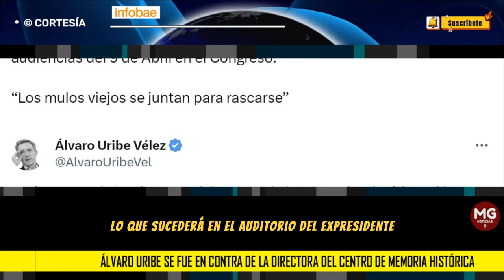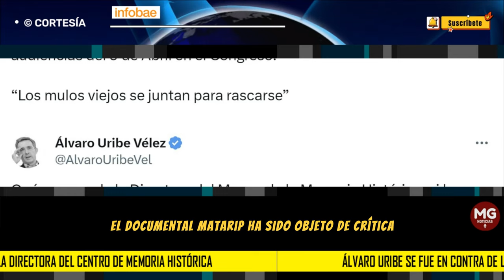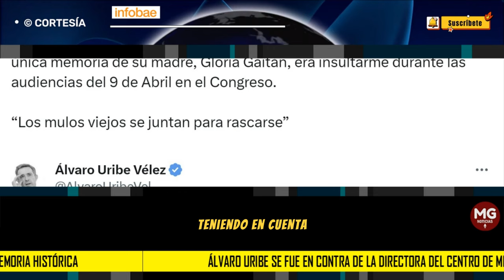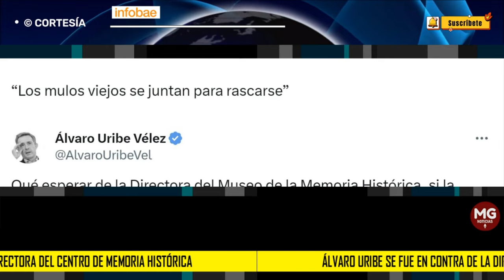📢 ÁLVARO URIBE SE FUE EN CONTRA DE LA DIRECTORA DEL CENTRO DE MEMORIA HISTÓRICA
Álvaro Uribe se fue en contra de la directora del Centro de Memoria Histórica por proyección de película ‘Matarife’: “Los mulos viejos se juntan para rascarse”
El expresidente acusó a María Valencia Gaitán de seguir los pasos de su madre, quien fue una dura opositora de Uribe cuando todavía era senador
INFOBAE